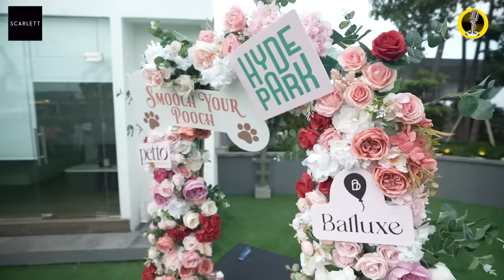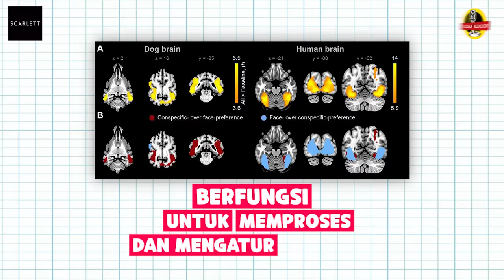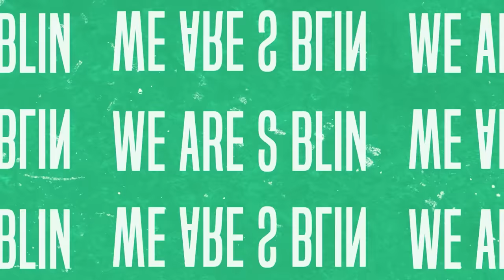RIBET BANGET!! HANYA DEMI FOTO KELUARGA DEDDY CORBUZIER!!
HYDE PARK & THE MAGAZINE
Central Market 2F
Pantai Indah Kapuk
Jakarta.